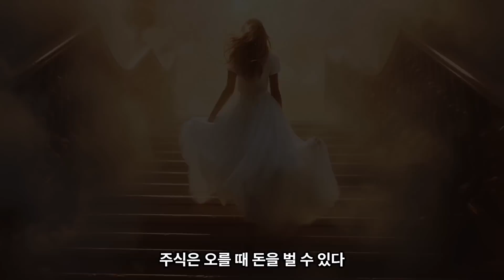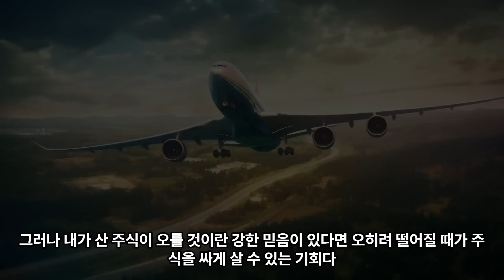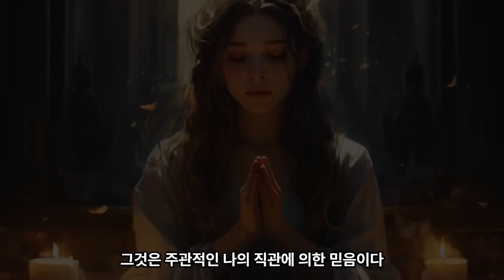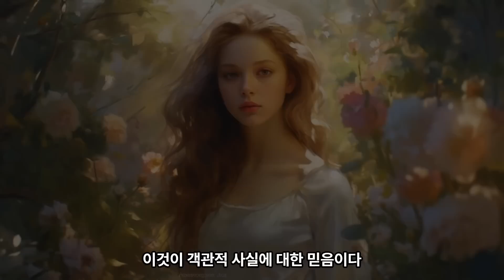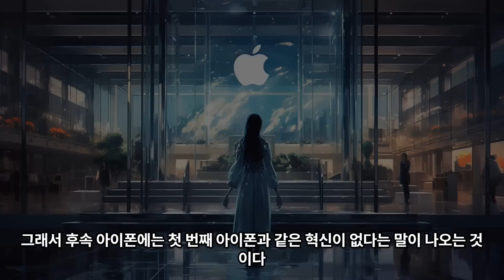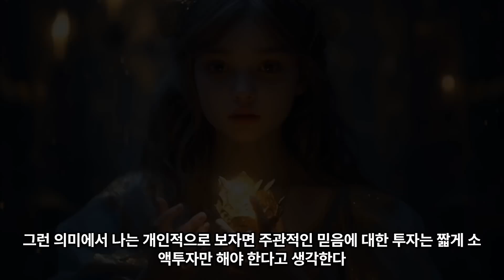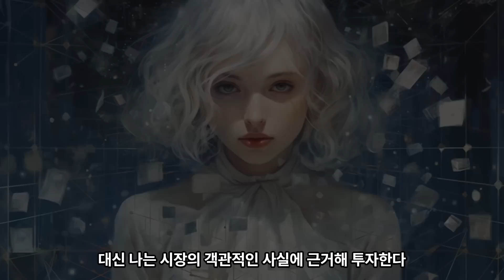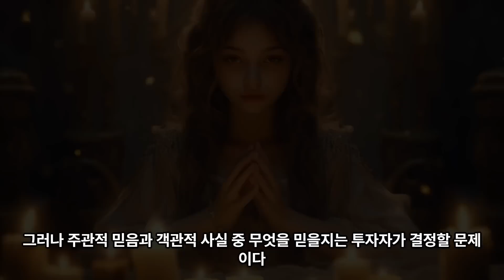AI그림_뼈 때리는 팩폭 인문학_부자가 되려면 믿음이 있어야 하는 이유